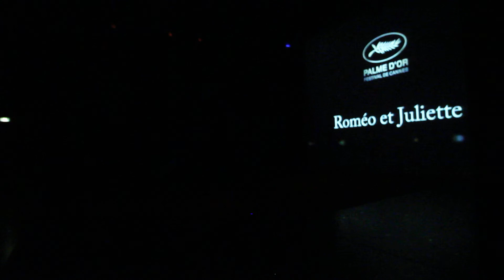Camera Fixe 6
Défilé lycée Marie Laurencin - Riom - 6 avril 2017